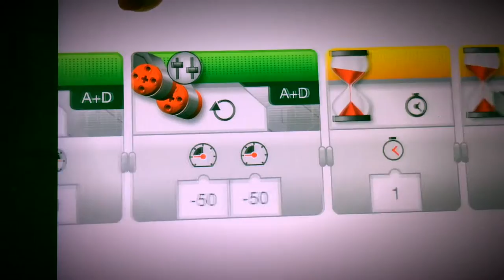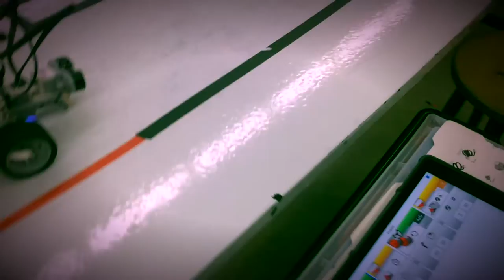Halle and Taylor's Obstacle Course - Long Version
I love letting students make films about their own learning. In my crowded classes so many great things happen that I miss and I don't always get to celebrate with my students. The sheer joy displayed by my students at the end of this video really make teaching rewarding.